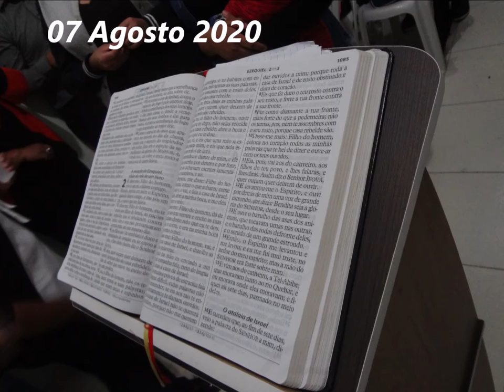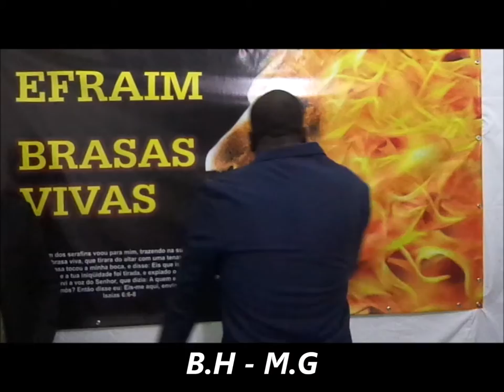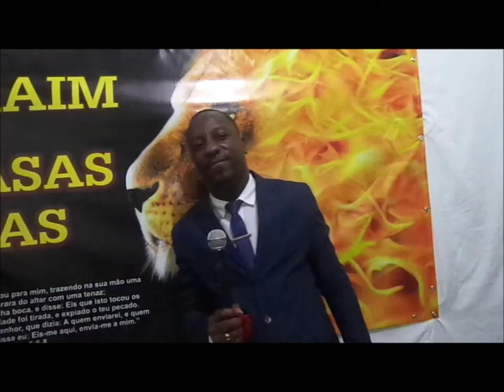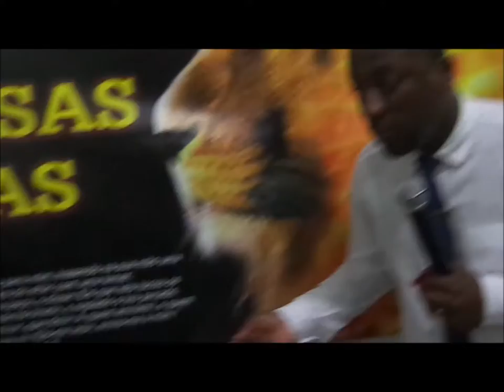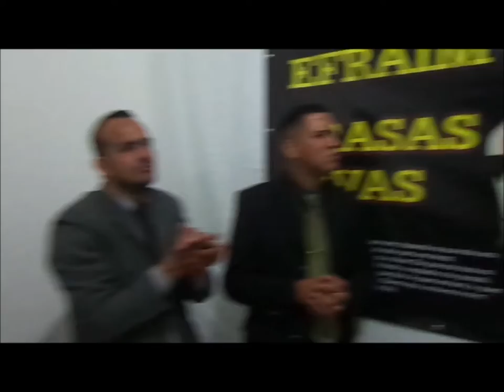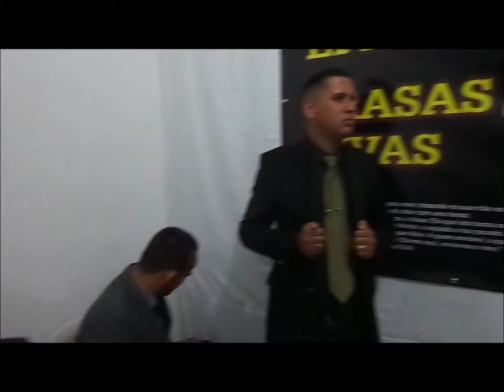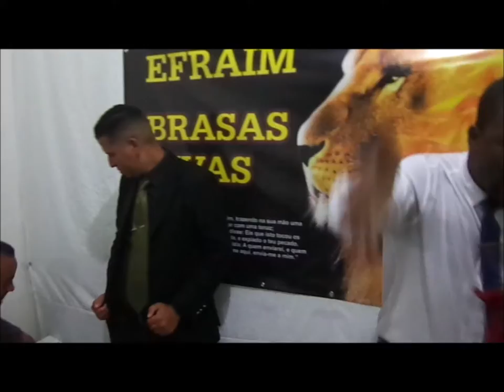Efraim Brasas Vivas..07 Agosto 2020 - Serra - B.H - M.G - Palavra - Pr. Guilherme - Vale Ossos Secos